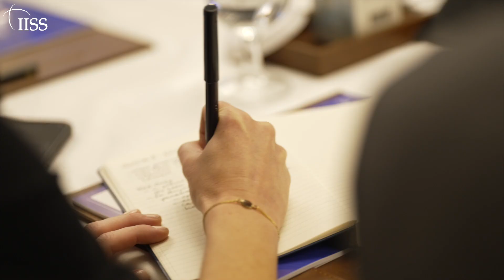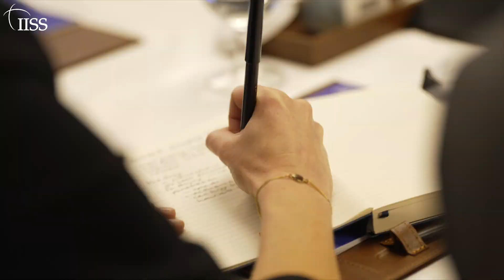IISS Southeast Asian Young Leaders' Programme 2023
The IISS Southeast Asian Young Leaders' Programme brings a new generation of strategic thinkers from Southeast Asia and countries of strategic importance to the region to the IISS Shangri-La Dialogue each year.

At the 20th IISS Shangri-La Dialogue in June 2023, participants from all ten ASEAN member states and ten additional countries played a full part in all of the Dialogue’s plenary and special sessions, as well as in a series of seminars and exclusive networking sessions.

In this video filmed on the sidelines of the summit, a few of our Young Leaders provide share their experiences of the programme.